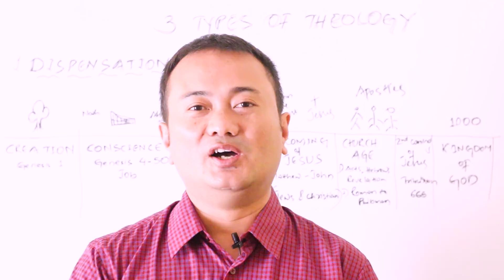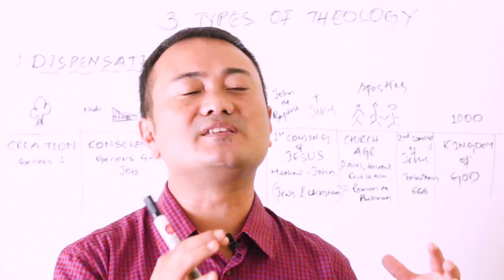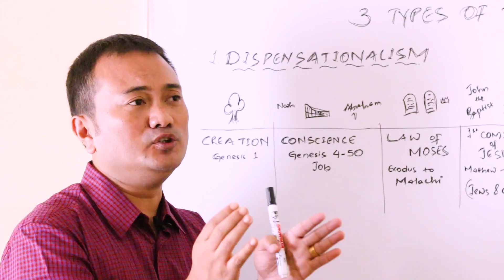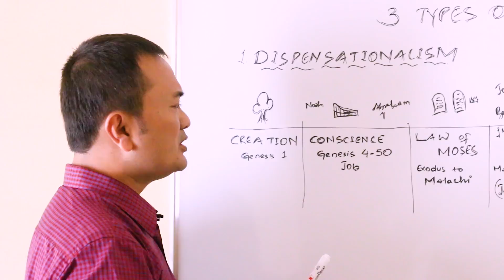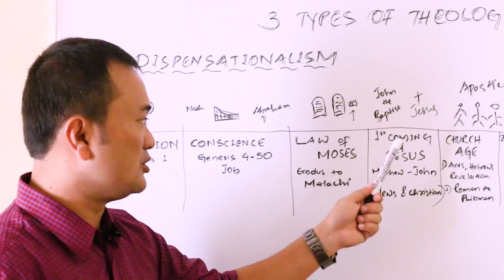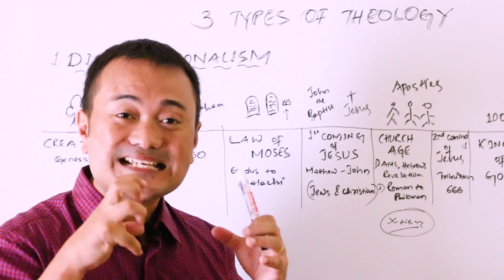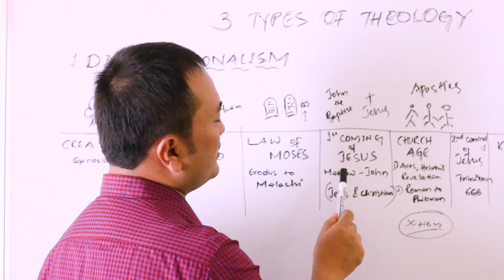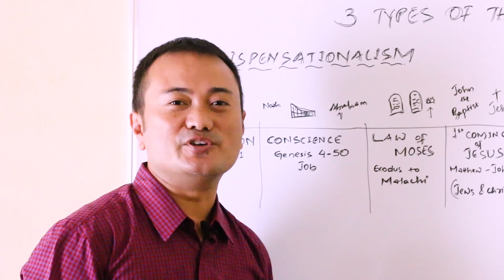Samuel Tamang- Dispensationlism Theology? Part -1/Nepali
Speaker: Samuel Tamang
Topic: What is Dispensationalism Theology?
Impact Generations Ministries
Our Vision: Introducing Who Jesus is